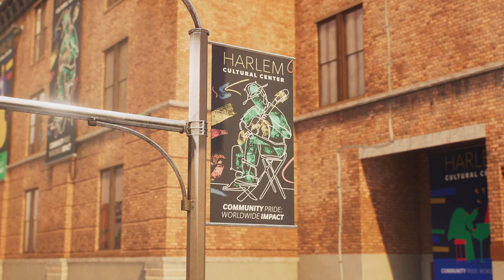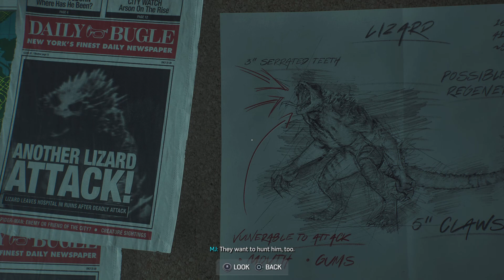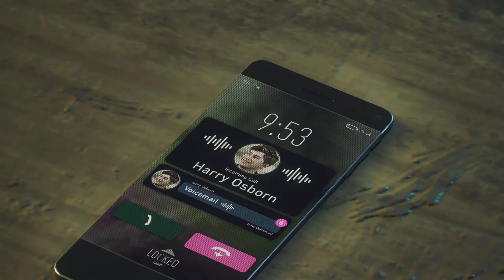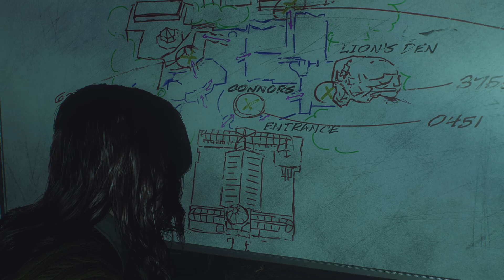Marvel's Spider-Man 2_20231021014346